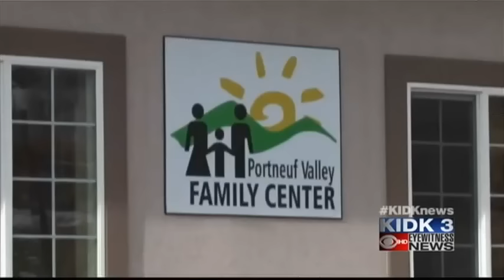'Lottery fever' could be harmful for gambling addicts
The record breaking Powerball Lottery has given many around the nation "lottery fever." While for most the lottery is harmful fun, it could be harmful for people with gambling addictions.